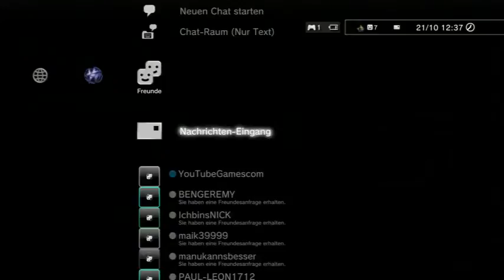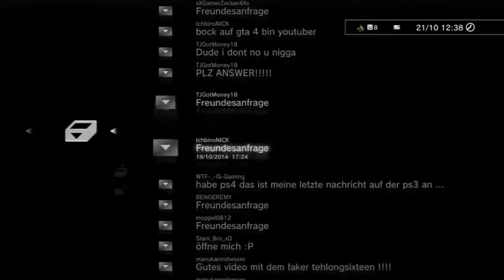Assassins creed 3 PS3 Lets Play Auf Deutsch xD 1 vom PS3 Zocker YouTubeGamescom 480p